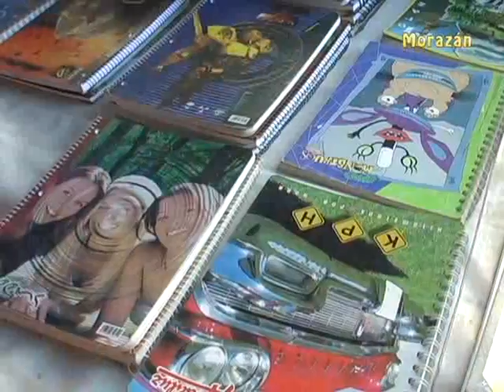INICIAN VENTAS DE UTILES ESCOLARES EN MORAZAN